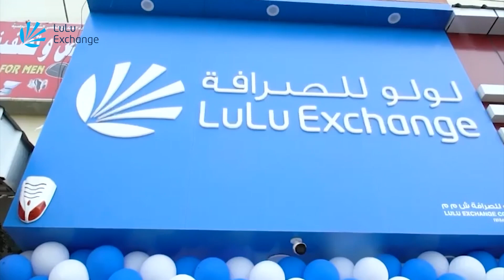প্রবাসী বানালেন দেশের সবচেয়ে বড় সিনেমা | MR9 | এমআর-৯ | Probash Time